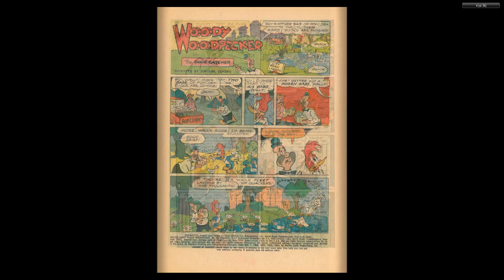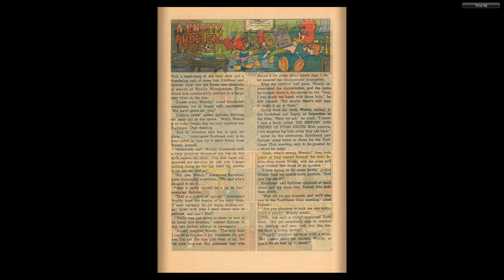Woody Woodpecker Gold Key 095